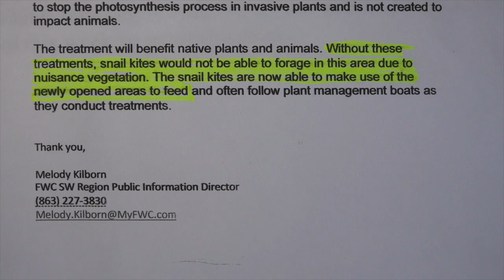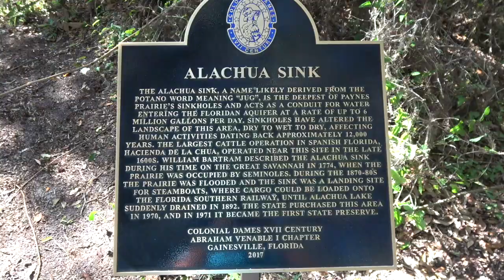Fact checking the FWC Episode 2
The FWC put out a statement that read snail kites need open water to forage in. This is completely false, their only food is an apple snail which needs plants to come to the surface to breath and lay their eggs on.